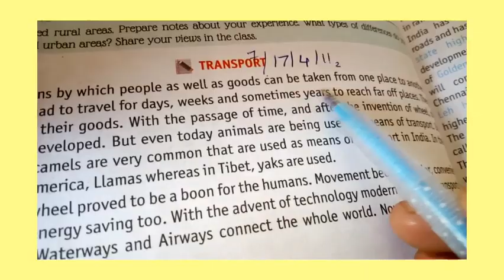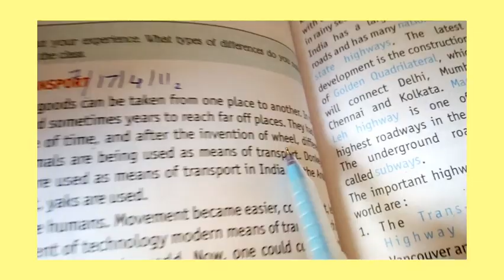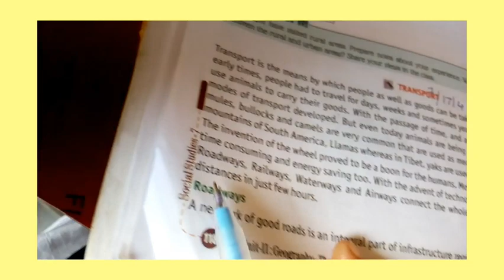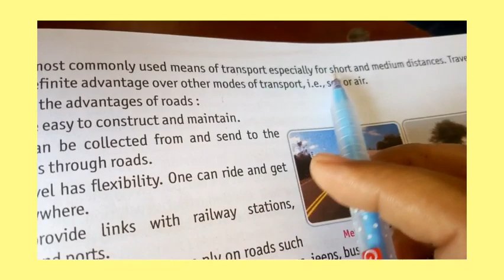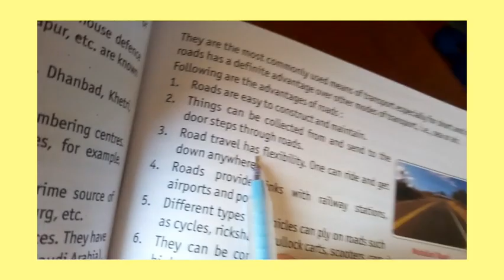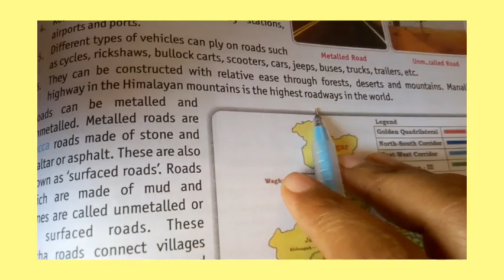Class 7 th SST chapter 17 part 4(11/1/21)